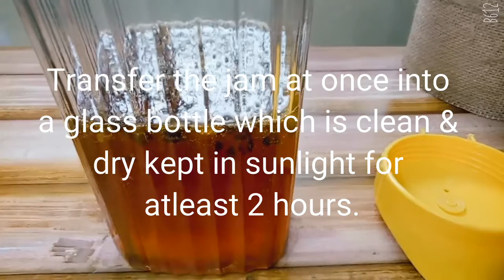Passion fruit jam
ingredients

1. Passion fruit - 25 nos. (1 3/4 cup)

2. sugar - 1 3/4 cup

3. passion fruit seeds - 1 tbsp